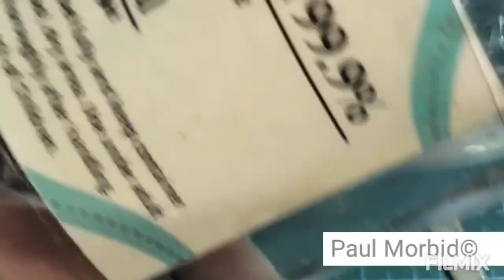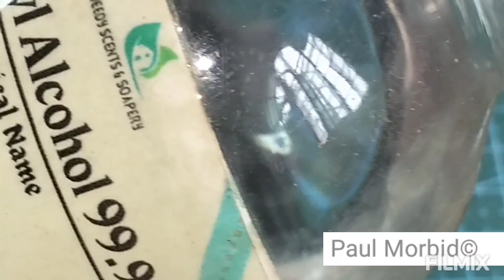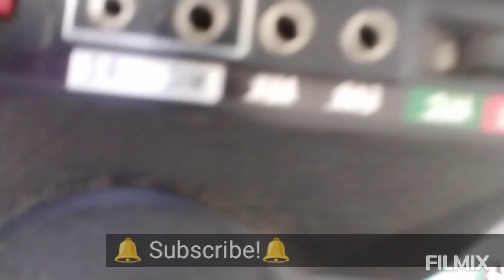Issues Of Another Fujica ZXM 500 Sound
Bolex H-16 Reflex Repair

Bolex Repair Philippines

At "Bolex Repair Philippines" we service Standard 8mm P1, P2, P3 Reflex models including B8, B8L, B8LA, B8SI, C8, C8L, C8SL, D8LA, D8L, L8, H8, H16. Including other vintage movie cameras. And a wide range of small electronics for over 30 years.

Morbid Team Entertainment Experimental Horror Films

Issues with another Fujica ZXM 500 Sound. This problem is so slightly interesting due to the age of the camera. For a Single-8 movie film camera that can still be used today these can be found for a low price. Therefore, join me in this video to learn what's up with this vintage film movie camera. Ideal for student, low budget, experimental and young filmmakers alike. A vintage movie camera all about filmmaking life.⚠️Any mistakes you make to your/a camera and or person/persons in any attempt to repair/service your/a camera are all on you. It's always best to send a camera to a service technician for repair.⚠️